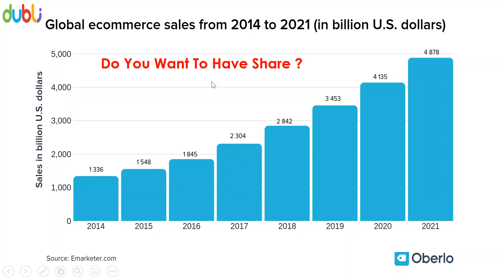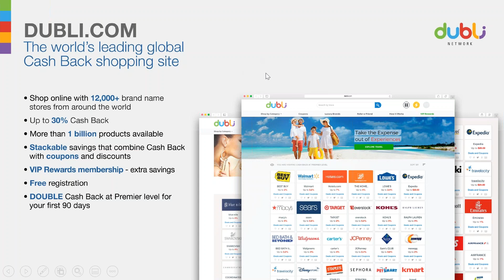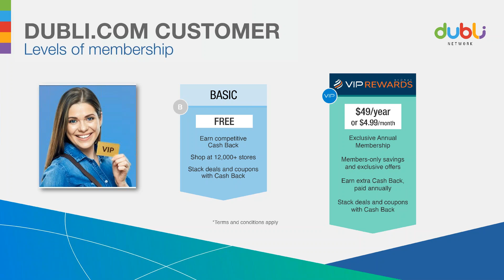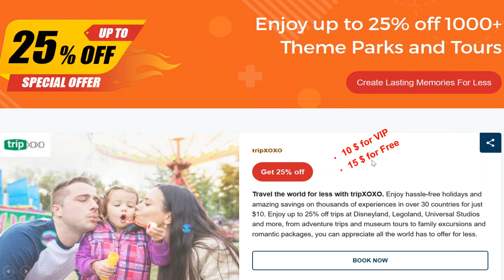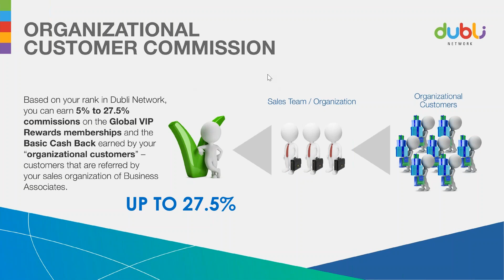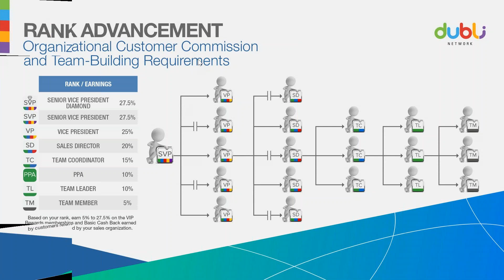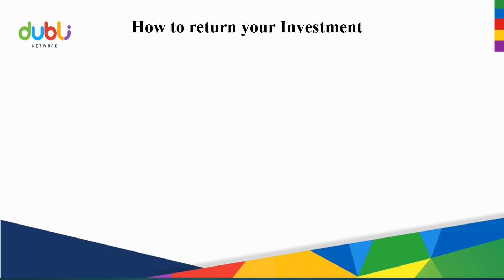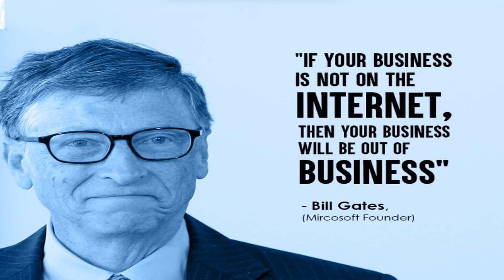ثورة التجارة الإليكترونية ، محاضرة باللغة العربية 2020-05-07 ، مهندس /محمد كمال : 00971502452492